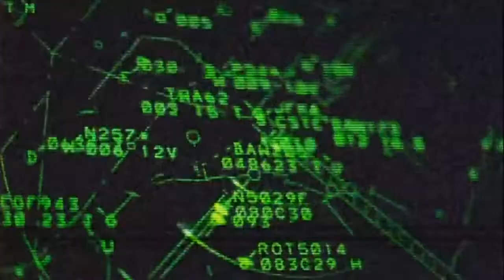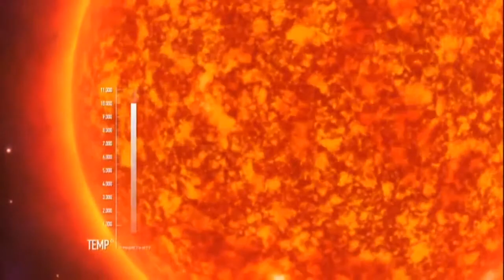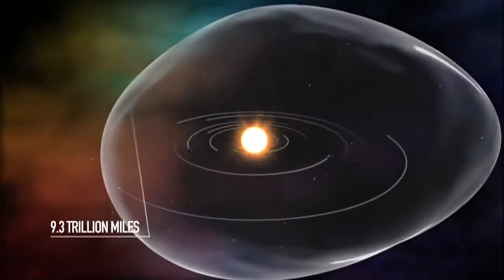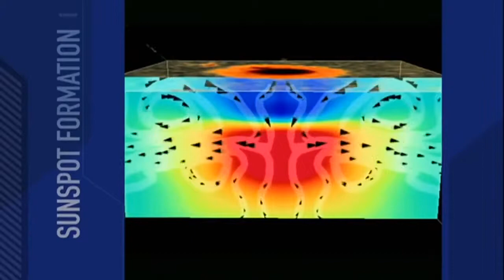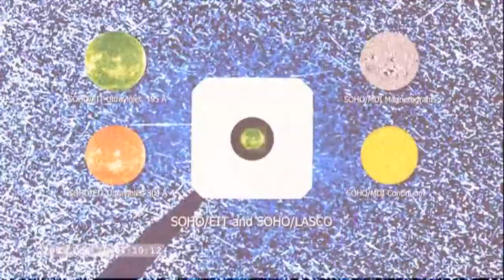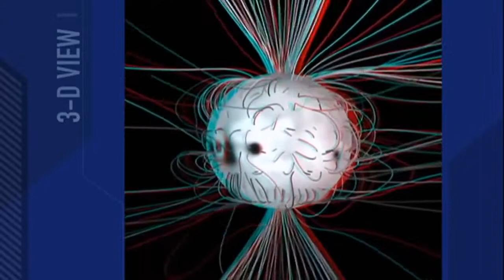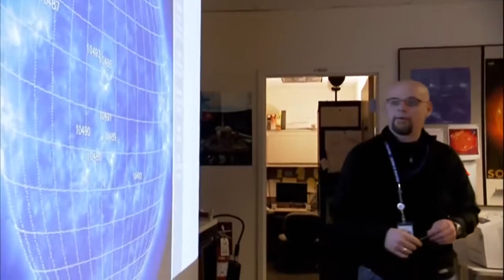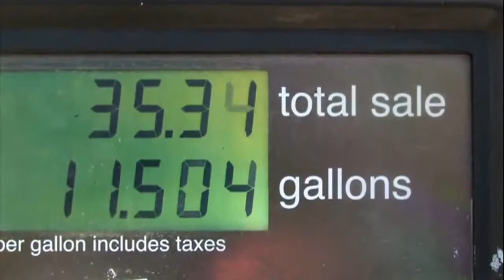The Sun Full HD 1080p, Amazing Documentary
Full Documentary,

documentary drugs
documentary discovery
documentary discovery channel 2014
documentary dinosaurs
documentary david attenborough
documentary dogs
documentary depression
documentary death
documentary dubai
d documentary
schoolly d documentary
stevie hyper d documentary
documentary egypt
documentary earth
documentary evolution
documentary engineering
documentary economy
documentary ebola
documentary economics
documentary einstein
documentary extraordinary people
documentary education
e documentary
e documentary series boulevard of broken dreams
e documentary britney spears
e documentary selena gomez
unknown man e documentary
nicki minaj e documentary
formula e documentary
a and e documentary serial killers
joan rivers e documentary
documentary films
documentary films in the philippines
documentary full
documentary food
documentary films i witness
documentary films national geographic
documentary films bbc
documentary films full length
documentary films 2014
documentary films discovery channel
f documentary
b m f documentary
christiane f documentary
documentary gangs
documentary ghost
documentary gold
documentary god
documentary germany
documentary greek mythology
documentary guns
documentary gangster
documentary greece
documentary genius
g documentary
becky g documentary
king lil g documentary
national g documentary
documentary history channel
documentary history
documentary hd
documentary history channel 2014
documentary hd 1080p
documentary hd3
documentary health
documentary history bbc
documentary horror
documentary hbo
h documentary
scar h documentary
12 h documentary teaser
documentary india
documentary in hindi
documentary islam
documentary illuminati
documentary indonesia
documentary israel
documentary iran
documentary iraq
documentary interesting
documentary interview
i documentary
documentary japan
documentary jesus
documentary jail
documentary joan rivers
documentary jack the ripper
documentary jews
animal videos